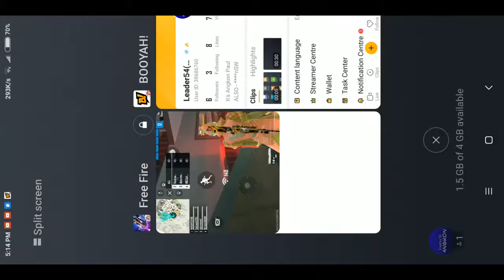Let's Play with FF COMILLA SHOP